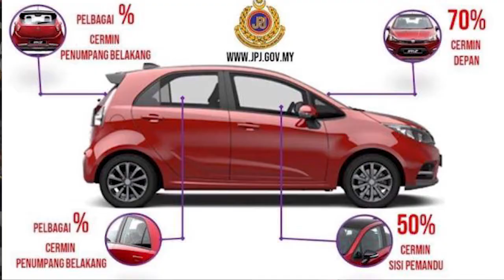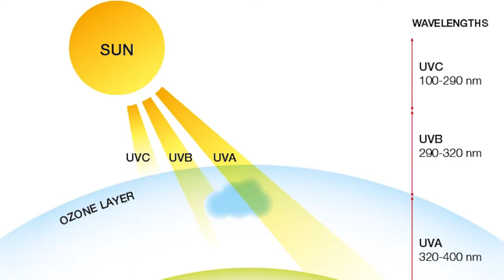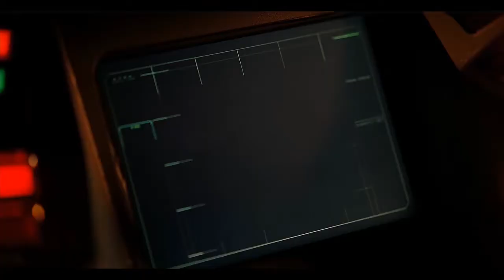📰 挡风镜透光度规定新标准 车前透光度需至少70% | New window rule for Malaysian vehicles darker rear windows | dannyone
這個新的規定你能接受嗎？